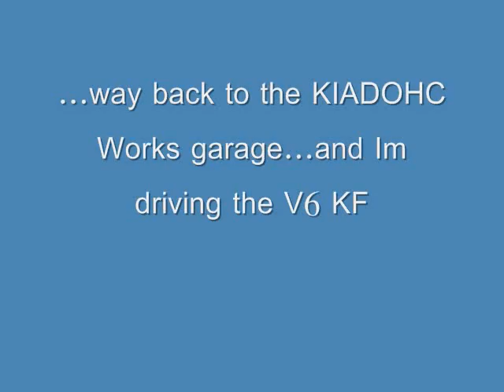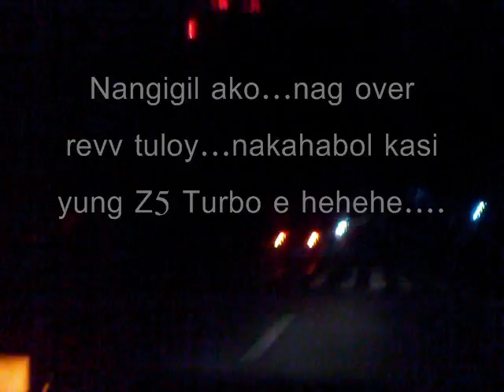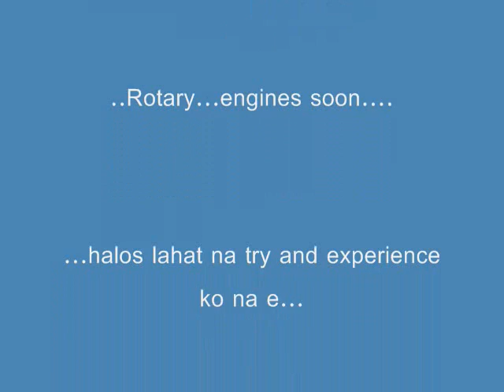Kia Pride Mazda Z5 Turbo vs Kia Pride Mazda KF-ZE V6 Type-R spec Test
Test between my two special projects...

A Mazda 4 Cylinder Z5 DOHC 16-valve with 97HP + Turbo boost of 15PSI, using a Fully Programmable Engine Management MS1 assembled by Jr/KIADOHC, APEX Front Mount Intercooler, Garret Turbo T3 45V, 370cc injectors, wideband and datalogging tuned by Jr/KIADOHC  = Current horsepower...is yet unknown...Dyno..soon
UPDATE: 25 Psi Boost, T3T4 China Turbo, 550cc Fuel Injectors = 248WHP(Around 270HP if crank measured)
VS

A Mazda 6 Cylinder KF DOHC with 24-valve with 170HP, "Type-R spec", Non Turbo, HKS Airf filter, KIADOHC Works Semi-dual Exhaust down pipe

The one driving the Z5 Turbo...needs a shift light... as he said...for proper and consistent shifting.

We were not able to video the first runs where...Im the one driving the Z5 Turbo.
Glenn is driving The Z5 Turbo here
Jhonnel is the one taking the video

Observe the speed and observe the sound of the engines of these two drag cars...

Hehehe...more soon. as we finish the "FINAL PROJECT"...My 2-door Festiva with a Mazda BPD 210HP engine as stock in 12PSI of boost. but now boosted in 23PSI